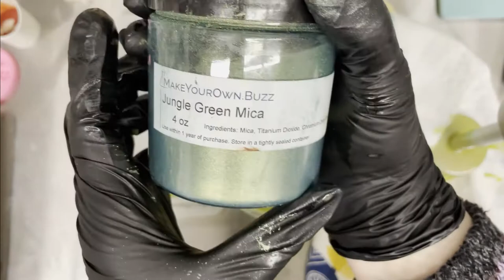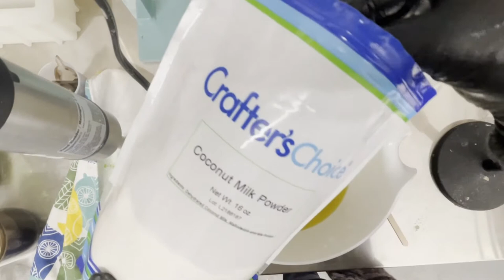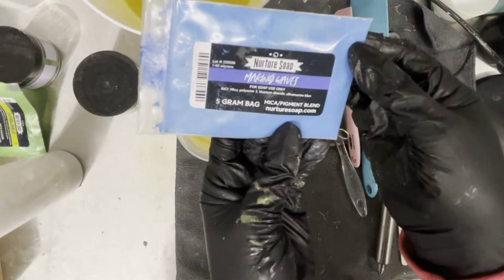Making a Tree PICTURE SOAP - For President Lincoln's Cottage Museum Store!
In today's video, I will show you the process I used to make this beautiful tree picture soap!

President Lincoln's Cottage Museum Store requested that I make several soap bar designs for their shop and I jumped at the opportunity!  I created several designs based on the garden and grounds, and this tree picture soap was my favorite!

I had never made a tree picture soap before, and teaching yourself to think in an extra dimension (ala, what is this thing going to look like when you cut it open??) is very different.  I made sure to narrate much of the process in this video and walk you through my thinking with regard to how the picture soap would come together and look when it was cut into bars.

Looking to start making soap and not sure where to start?

but below are also some super-helpful and creative channels whose content I ADORE.

Royalty Soaps I mentioned in the video that I used the Royalty Soaps base oils recipe for my soap batter.  It's my standard go-to recipe, and then I jazz it up periodically with additives. For this tree picture soap, I replaced some of the water with aloe vera juice.

Soap Queen TV (AKA Brambleberry) There is a lot to be learned on this channel, and convenient links to supplies.  This is where I started out.  On Bramblerry's website, you can buy pre-mixed oils (quick mixes, they're called) or entire kits to try out the process before you go all-in with 50gallon drums of coconut oil.

BOTH of these channels above include basic tutorials on lye safety, which are IMPORTANT TO WATCH AND UNDERSTAND prior to starting your soapmaking adventure.  Please use recommended safety gear!

I know some of you will take issue with the "support of Amazon", but let's not forget that many of the sellers on Amazon are other small businesses who need a platform because their marketing budgets are small.  I myself sell my handmade goods on Amazon since there are already active shoppers on the site who are not shopping on my site, or even know I exist.

SO...let's just take the below recommendations as they are intended...as a list to help you with convenient shopping options.  Thanks in advance for your support!❤

✔Base soaping oils:
Olive Oil
Coconut Oil
RSPO Palm Oil
Castor Oil
Sweet Almond Oil

✔Stick blender - my choice for new soapmakers is this inexpensive option, it's what I started
I have since upgraded to a cordless KitchenAid, which I LOVE, but it's much more expensive

✔Make sure you use bowls dedicated to soap making, DO NOT mix and match these items with kitchen supplies.  My white bowls came from Dollar Tree, but my other large mixing containers are these You can also find smaller quantities of these at a hardware store.

✔Clay extruder used for soap dough

Amanda